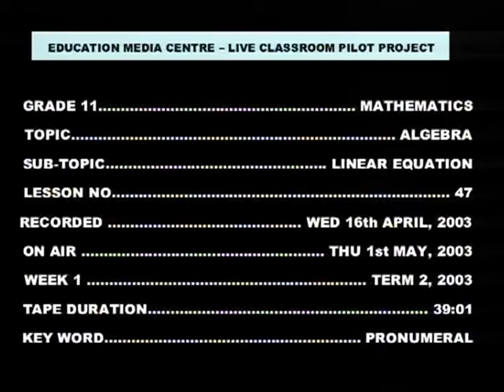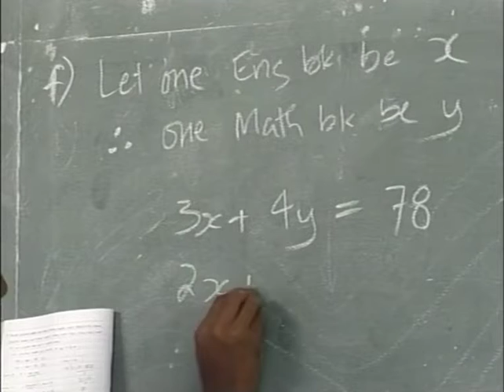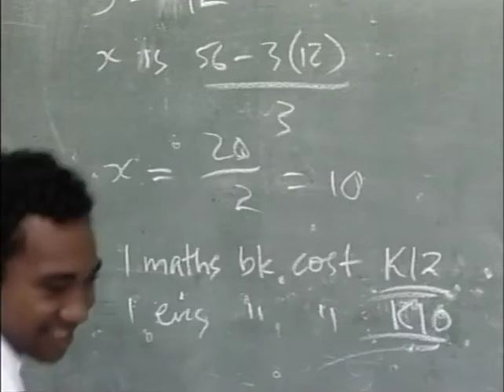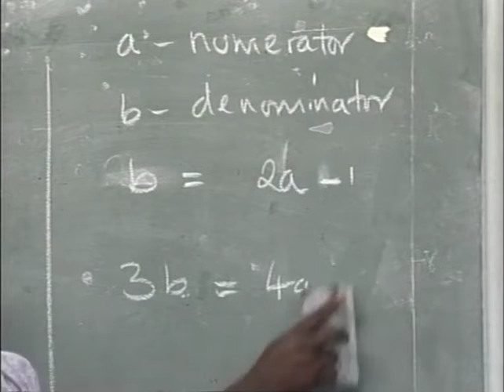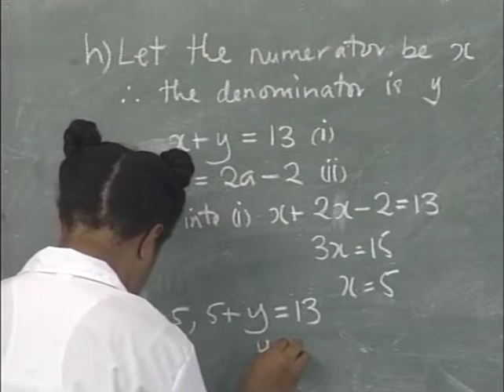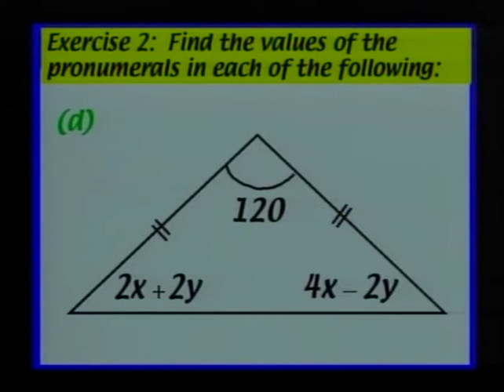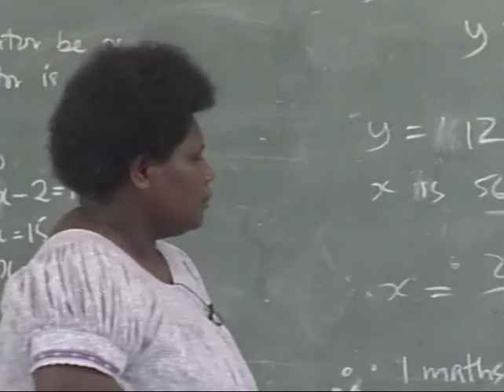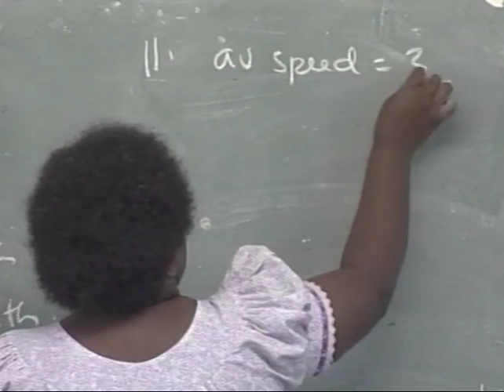Grade 11 - Mathematics - Lesson 47 - Linear equations 2